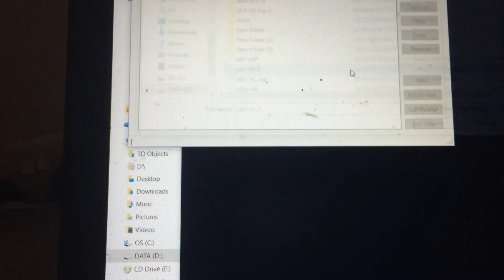Industrial park does not open for the incredibles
Please fix this igorseabra4, issues it closes automatically and does not open every hip and hop